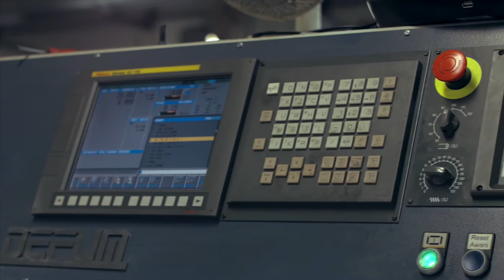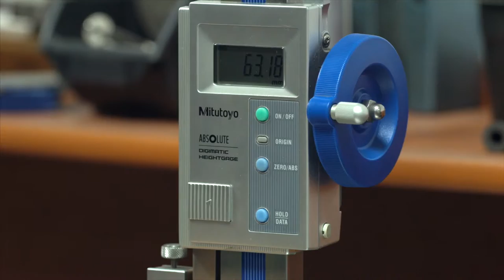Technika II - film wizerunkowy - wersja długa [IRIS Media]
Przykład filmu wizerunkowego dla jednego z klientów z branży przemysłowej - obrabiarki CNC. Technika II jest członkiem grupy BNI Beskid.